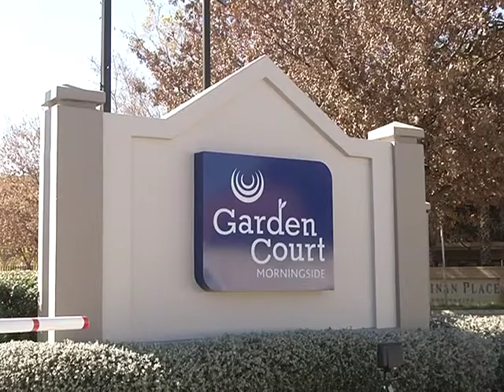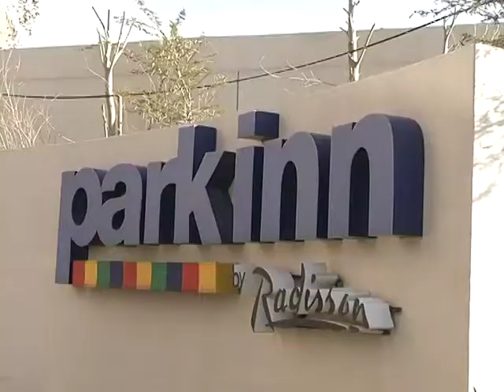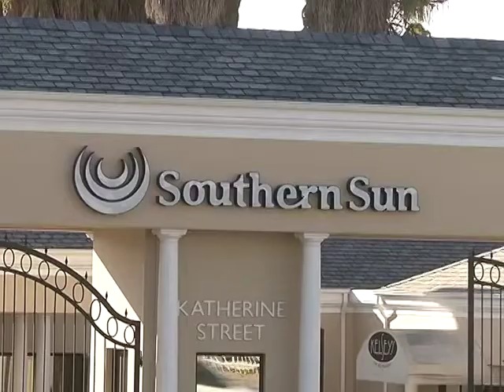Taking South Africa's Hotels to Africa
With the drive to improve South Africa's domestic tourism product offering, the hotel sector finds itself in the spotlight with a drive by player to offer their brands to the rest of Africa.

ABN's Godfrey Mutizwa took up the issue with Arthur Gillis, CEO of Protea Hotels and Graham Wood, MD of Tsogo Sun.